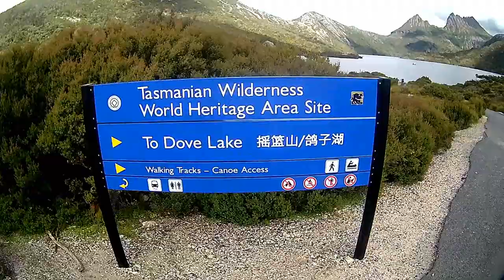VLOG 1 TASMANIA - Suspension Bridge + Cradle Mountain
Mon voyage de 3 jours en Tasmanie démarre en cette première vidéo. Une île australienne magnifique, des paysages diverses et époustouflants.
Ce premier vlog vous emmène au Alexandra Suspension Bridge de Launceston, puis dans le parc national de Cradle Mountain, durant une marche le long de Dove Lake.

Croire en ces rêves. A bientôt
 -A